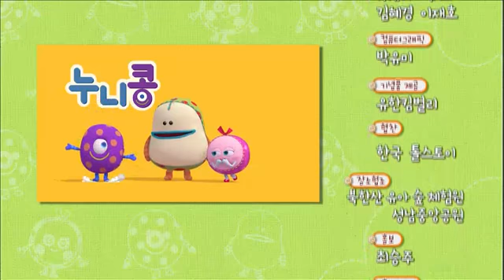TV유치원 콩다콩 - TV Kindergarten Kongdakong EP71 # 006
설명 Title : TV Kindergarten Kongdakong (EP71)

[이야기가 콩다콩] 꿀벌 마야의 모험
[내가 우쭐우쭐] 콩주머니 삼총사를 그려줘!
[숲속대장 나르고] 민들레 씨앗과 여행을 떠나요